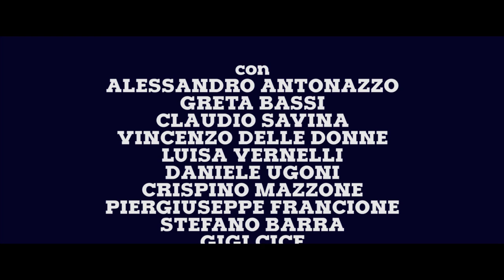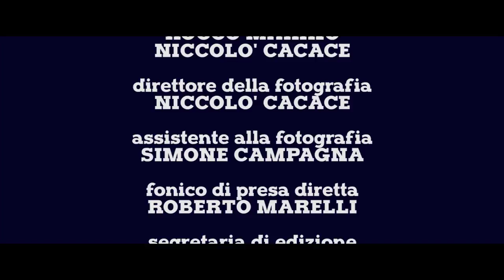COME SOFIA LOREN - Mi faccio le assicurazioni - Episodio 6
TRAMA PUNTATA: Un camorrista vuole tutelarsi prima di un intervento di chirurgia estetica.
TRAMA SERIE: Alessandro, giovane figlio del boss dell’agenzia, chiede al padre 15000 euro per aprirsi un pub alle Canarie con la fidanzata e cambiare radicalmente vita. Il ragazzo non ha mai lavorato in vita sua, così il padre decide di metterlo alla prova. Se vuole davvero questi 15000 euro, dovrà riuscire a chiudere sei contratti assicurativi nel giro di un mese. Accettata la sfida, Alessandro affronta con successo dei clienti piuttosto “scomodi” e, grazie all’ aiuto della sua sexy segretaria Greta, si innamora del suo nuovo lavoro.

DETTAGLI
Branded web serie realizzata per Assifin, agenzia della compagnia assicurativa Unipolsai. Prodotto innovativo dove il messaggio pubblicitario si fonde con un linguaggio cinematografico, esaltato da una sceneggiatura brillante con una forte ironia di fondo. I personaggi, perfettamente caratterizzati dagli attori, incarnano il cliente con la massima esigenza possibile portata all’ estremo. Nonostante questo il protagonista riesce a soddisfare tutti con dei contratti realmente presenti nel pacchetto dell’ agenzia, invogliando lo spettatore divertito a diventarne cliente.  Nel 2017 la web serie ha partecipato al Rome Web Awards ed è stata premiata come MIGLIOR WEB SERIE e MIGLIOR SCENEGGIATURA nella categoria Cult/Original.

Scritta da Rocco Marino in collaborazione con Biagio Vavalà

Diretta da Rocco Marino

Fotografia Niccolò Cacace

Con Alessandro Antonazzo, Greta Bassi, Claudio Savina, Vincenzo Delledonne, Luisa Vernelli, Daniele Ugoni, Crispino Mazzone, Piergiuseppe Francione, Luigi Cice, Stefano Barra, Serena Rumi e la partecipazione straordinaria di Gegè Fugaro